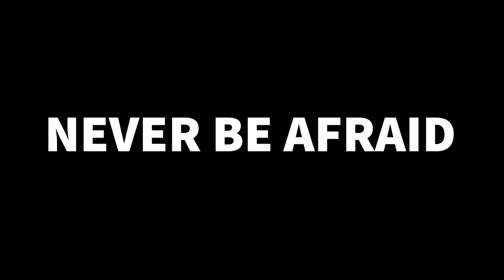Soar To Success song!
Here's a song I wrote with my very good friend Mr. O, featuring a very special surprise guest.
Love,
-Mr. Darling